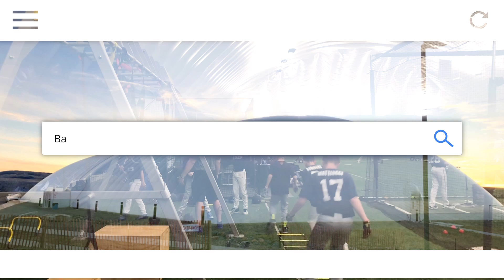Gameday Baseball - 2018 Winter Training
2018 Winter Training Camps!
Our Winter Training Camps are the perfect way for youth or high school players to continue their development within the game! We are offering 4 separate sessions this year, which include:
Mondays:  Strength and Conditioning
Tuesdays:  Pitchers and Catchers
Wednesdays:  Hitting
Thursdays:  Infield/Defense
– Camps begin on November 5th, and go through December 14th (6 weeks)
– 9-12 year olds are 6pm – 7:30 pm, and 13-18 year olds are 7:30 pm – 9pm.

All camps are run out of our beautiful state-of-the-art 30,000 square foot indoor “Bubble” training facility in Parker Colorado!